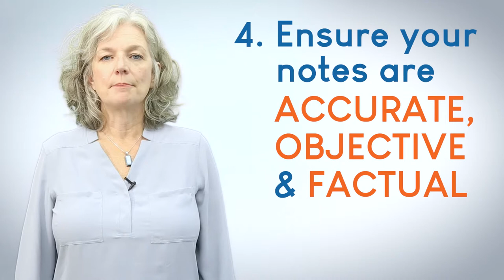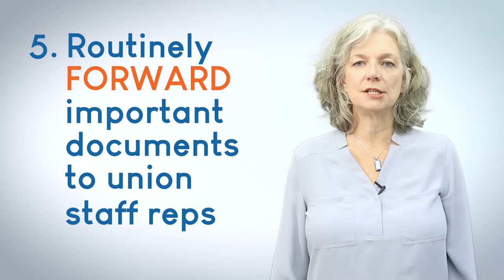Steward Fundamentals - Privacy and Confidentiality